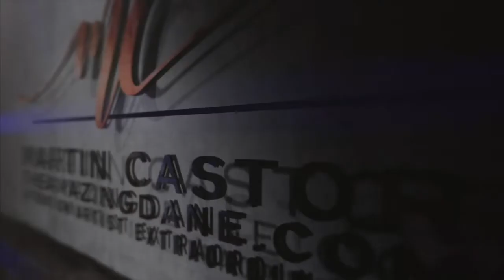Martin Castor performs quadruple fast induction on 4 people he never worked with before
See how a real hypnotic induction is built. Faster and faster for your entertainment.
INFORMATION:
Here's all you need to know about Martin Castor, Shows, Courses and more...